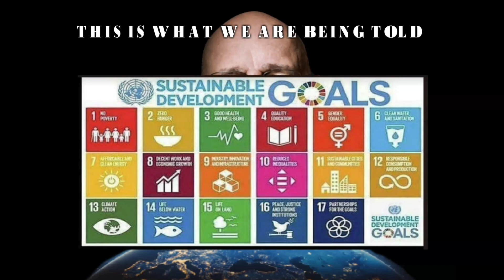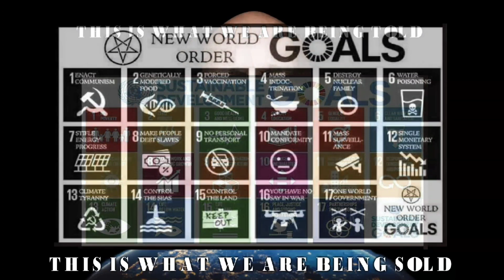"Bitcoin Has Become A Reality Of Our Lives" | Fourth Industrial Revolution EXPLAINED in 5 Minutes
The Fourth Industrial Revolution is redefining how we live, work, and interact. It’s not just about digital technologies; it’s about a groundbreaking fusion of genetics, brain research, blockchain, and AI. This transformative era combines the physical, digital, and biological, reshaping industries, economies, and societies at an unprecedented speed.

📌 Questions Answered in This Video:
1. What makes the Fourth Industrial Revolution different from earlier ones?
2. How do technologies like blockchain and genetics play a role?
3. What future implications should we prepare for?

Discover how these innovations are rapidly altering every facet of our world. Watch now to stay ahead of the curve!

Download the FREE copy of "Gold & Economic Freedom" by former Federal Reserve Chairman Alan Greenspan, reposted on the RTD

Download a FREE copy of the new eBook, "5 Reasons To Hold Precious Metals Before the Next Recession", to find out how to preserve your purchasing power before the next market crash.

🛑 PLEASE CONSIDER  SUPPORTING THE RTD CHANNEL. All gifts add up to make a difference. I appreciate any help you can provide.

Top RTD recommendations and resources:
1. Test your Dollar IQ - (Average score is 60%) -

2. GetYourWeightUp with the limited edition silver rounds

5. RTD Crisis Reports (Alternative Perspective On Finances & World Events)